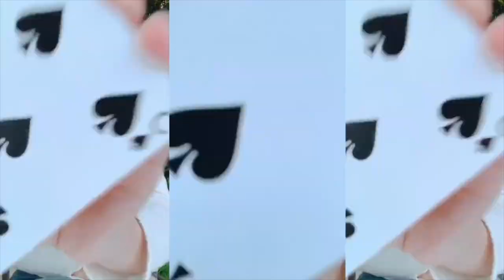アラサー女子の仕事に密着！マジックショーの裏側公開。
この日は都内でマジックショーのお仕事。
マジシャンの日常はこんな感じです！